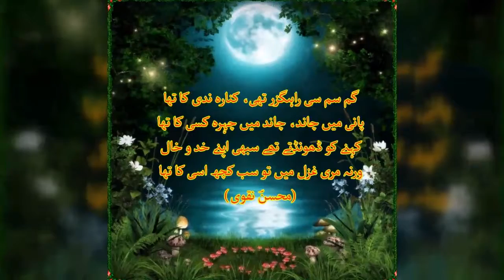gum sum si rah guzar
"Reza-e-harf" se Mohsin Naqvi k do khubsurat ash-aar...